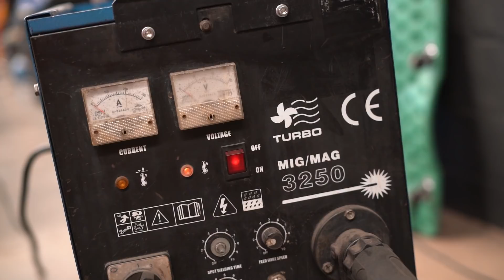HONDA CIVIC SI WIDEBODY, AIR RIDE SENSOR, ROLLCAGE NO PORTA MALAS! EP.22 [ LOW FAMILY CUSTOM BR ]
Eu sou André Paloco e faço as customizações aqui na Low Family Custom BR!
O foco aqui é Suspensão a Ar, mostro o passo a passo de todos os projetos que montamos, o Projeto de Hoje é :

📌O Start no projeto desse Honda Civic que o Danilo da MDRParts e o Mohamed Bacha deixaram aqui comigo pra montar o Kit de Suspensão a Ar, Air Ride Sensor da @castorsuspension , resolvi fazer um Rollcage no porta malas nesse projeto ... o resultado você confere no video ! :D